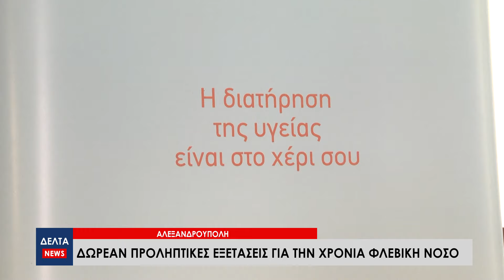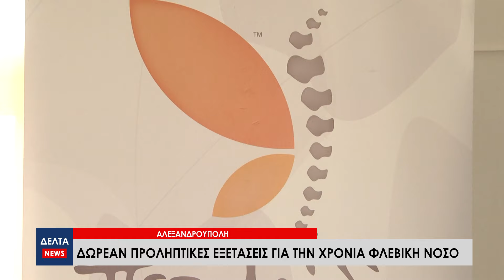Αλεξανδρούπολη: Δωρεάν προληπτικές εξετάσεις για την χρόνια φλεβική νόσο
Δωρεάν προληπτικές εξετάσεις και ενημέρωση για τη φλεβική νόσο, λαμβάνουν χώρα στην Αλεξανδρούπολη, κατά το διήμερο 25 και 26 Ιουνίου. Κύριος στόχος της δράσης είναι η ενημέρωση γύρω από την χρόνια φλεβική νόσο, η πρόληψη και η αντιμετώπισή της, καθώς στις Δυτικές κοινωνίες φαίνεται να αφορά το 60% ων γυναικών και το 40% των ανδρών.